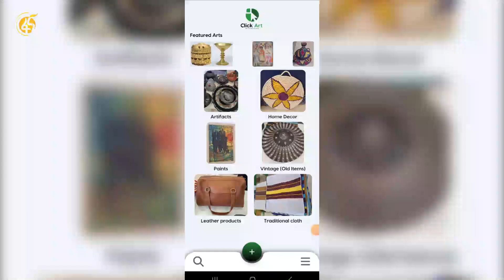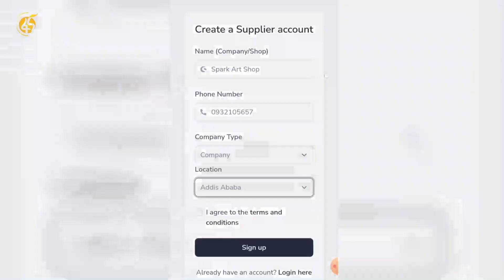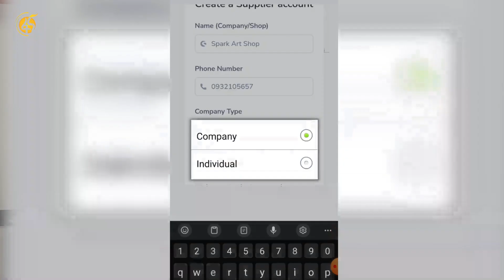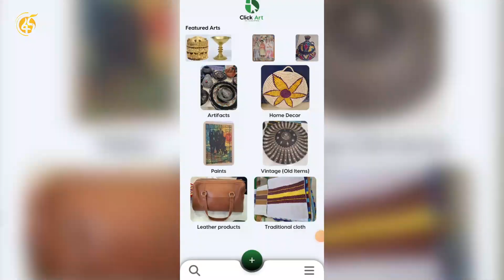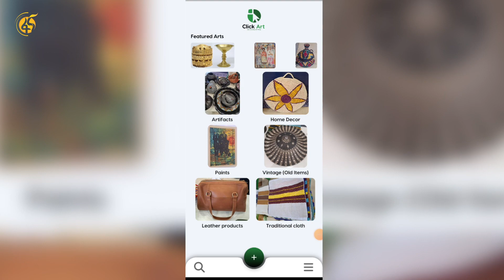የዕደ ጥበብ ውጤቶችን በኦንላይን